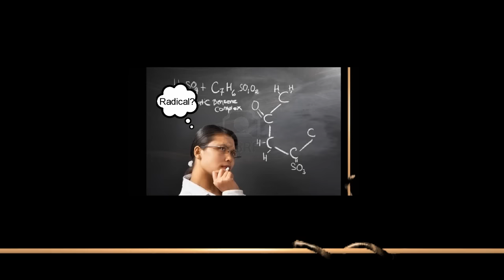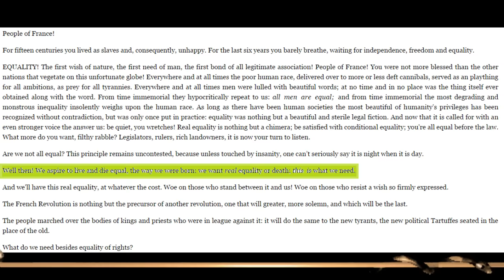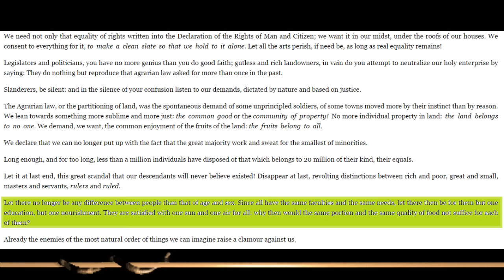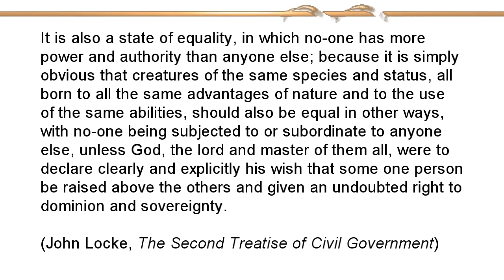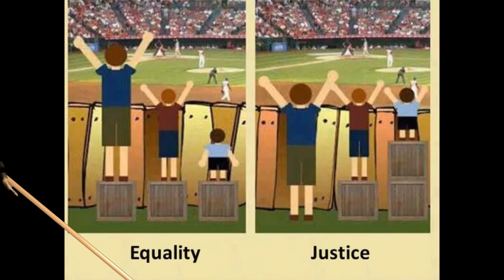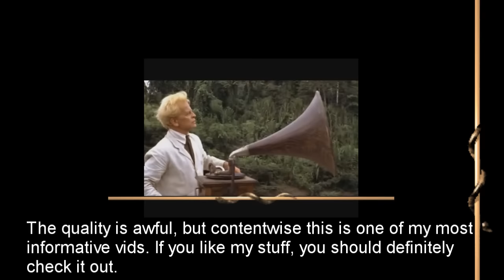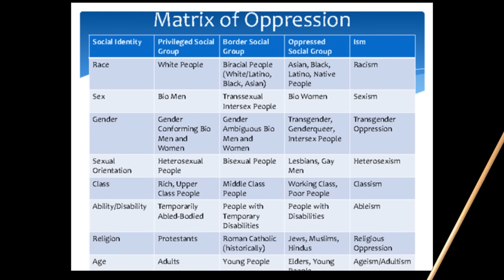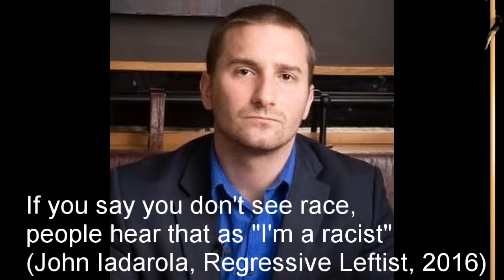The Regressive Left, pt. 2: Identity Politics Theft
Part 2 in our series aimed at defining the Regressive Left.